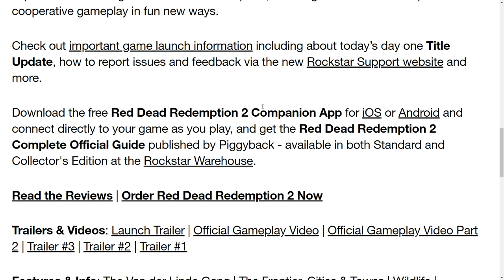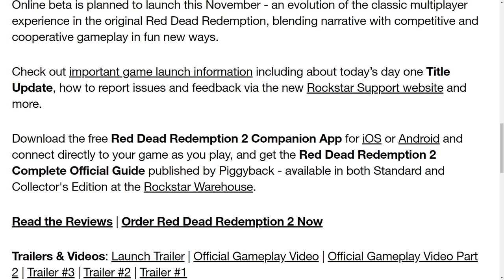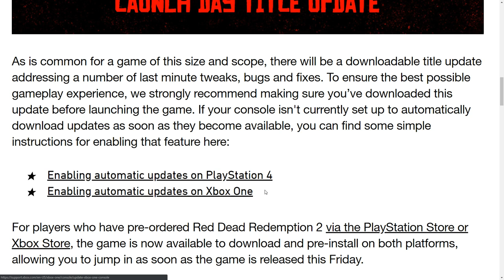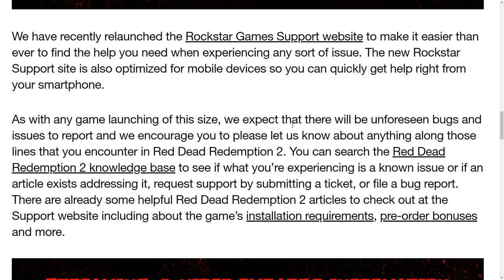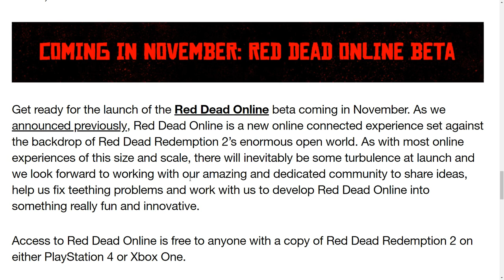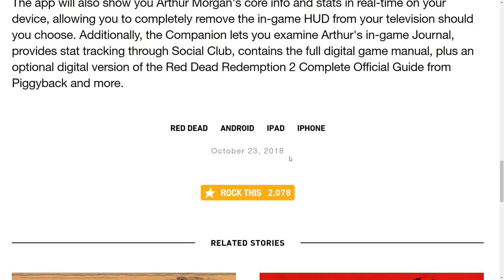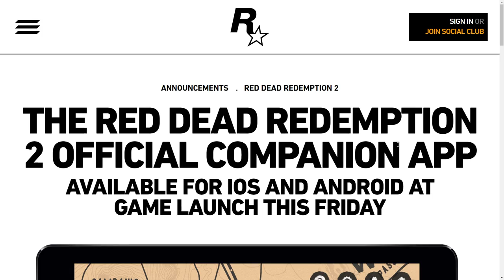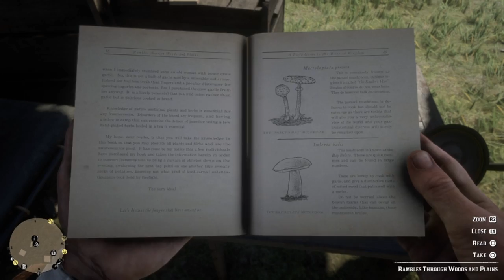Red Dead Redemption 2 Release Discussion! PC Release Hints? Companion App & More! - RDR2 News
Rockstar's Red Dead Redemption 2 Release Details Discussion! PC Version Release Hints? Companion App, Social Club, Game Tips & Some Funny Footage!

Hello Again Awesome Viewers! :)

RDR2 has now been released to the world, amazing players & garnering stellar industry reviews everywhere!
Tonight we have a look at the latest Rockstar Games Newswires for Red Dead Redemption 2 & we have a look at some fun in-game footage! We also go over the Companion App & it's internal hints at a possible upcoming PC version of the game! :)

Thanks again to you all, my "Odd Socks" out there, my wonderful "pile of odds"! :) See you all soon for the very next news episode!

& Of Course, More GTAOnline Coming Up Soon Too! :)

Additional Music Thankfully Provided Through Bass Rebels By These Amazing Artists!

Rockstar Games YouTubeGaming youtubers Gaming letsplay lets play Guide Tips Tip Advice Content Trailers Review Red Dead Redemption II Two RDR RDR2 RD2 Western Outlaws Gang Open World Game Console PS4 Xbox One Platforms computer